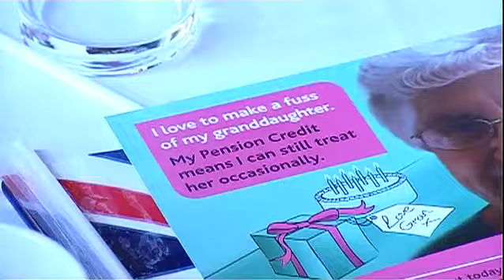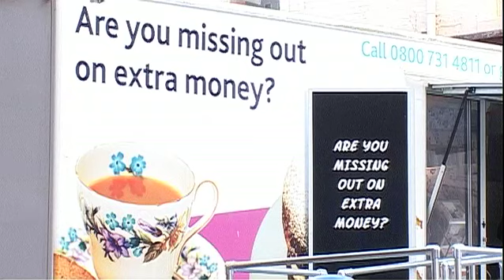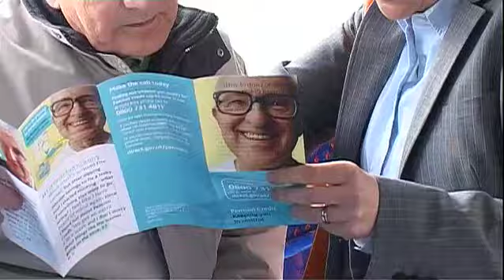Pensions Minister Angela Eagle Visits South Tyneside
05/10/2009 Pensions Minister Angela Eagle in South Tyneside to launch a campaign urging North East pensioners to find out about the Pension Credit they may be missing out on.